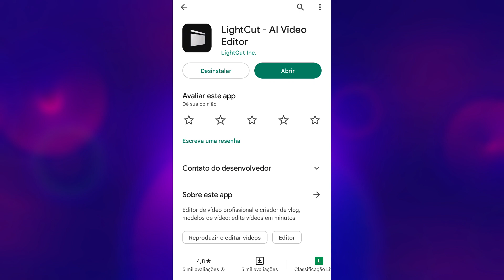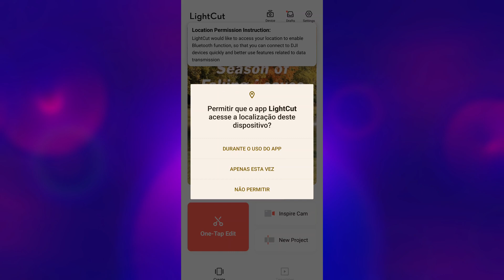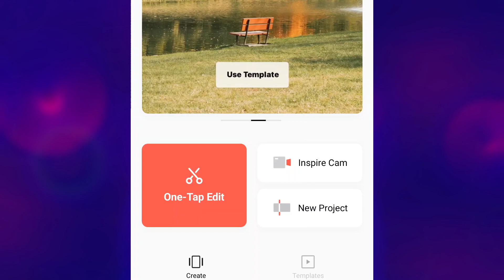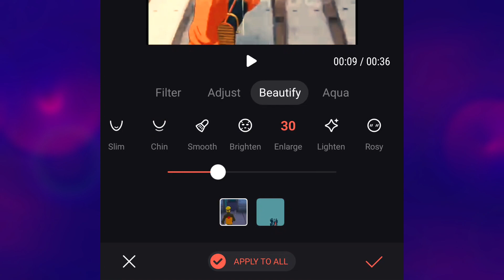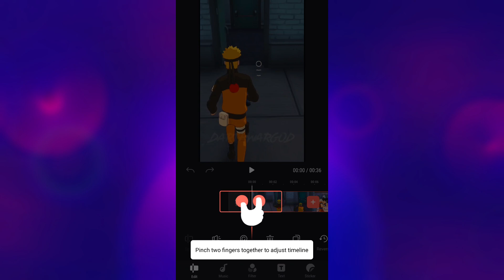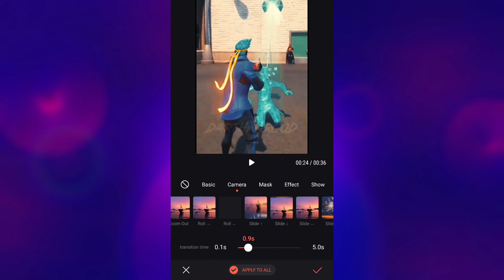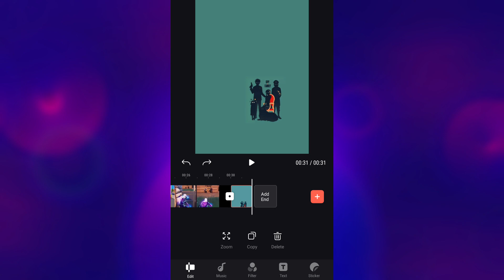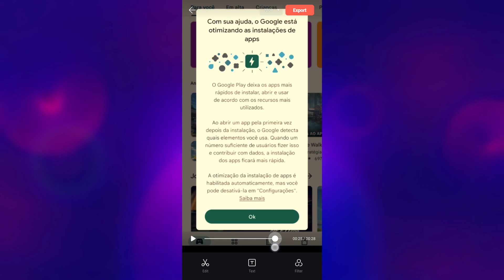LightCut AI Video Editor - Um novo CapCut? - Novo editor de vídeos Android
Um novo editor de vídeos para celular Android que apesar ainda estar no começo já tem muitas funções de graça, sem marca da água e lembra muito o CapCut, bora conferir mais esse review. Espero que curtam!

🕘 Principais tópicos do vídeo:
00:00 Introdução
00:53 Conexão com outros dispositivos
01:22 Ainda é um app novo...
01:43 Edição rápida
02:00 Muitos templates
03:02 Como editar um vídeo
03:27 Ferramentas de edição
03:35 Como adicionar músicas
03:49 Adicionar filtros
04:22 Inteligência Artificial - Recursos
05:17 Inserir textos
06:02 Stickers / Adesivos
06:33 Comados da Timeline
07:10 Transições são muito boas
08:15 Sem Marca da Água!
08:37 Mudar formato/resolução do vídeo
09:08 Salvar em até 4K
09:37 Onde fica salvo